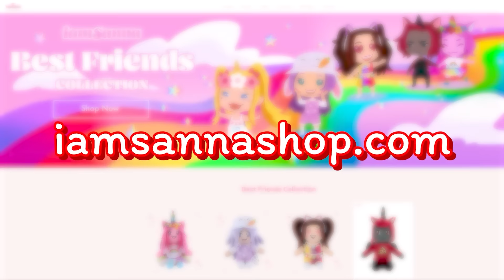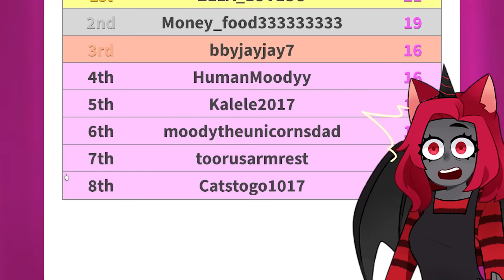My DAD PICKS my OUTFITS for FASHION FAMOUS! | Roblox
❤️🍕Moody Note: What do you think?